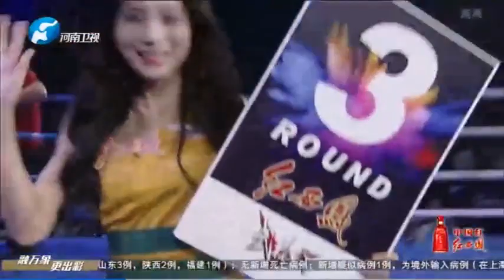趙博士正蹬提太猛，對手被踢到無法招架